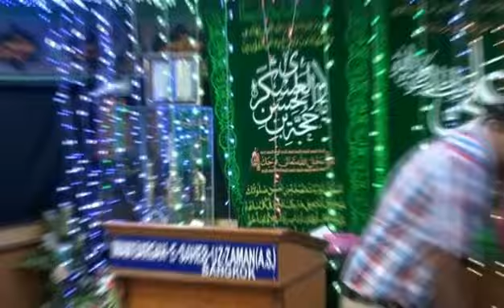02-Jun-2015 Munafiqat hai sare aam kya kya jaye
Recited by Abdul Aala in Jashn program held at Imambargah SahibuzZaman AllahisSalam in Bangkok, on the auspicious occasion of Wiladat of Imam ul Asr Hazrat Mahdi AS - Neema Shaban 1436